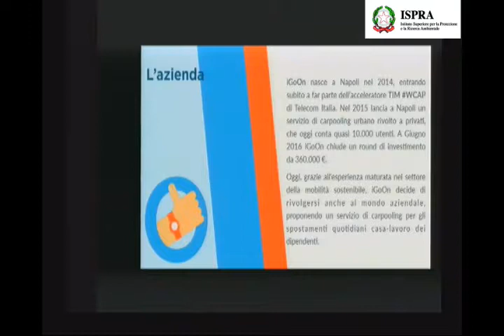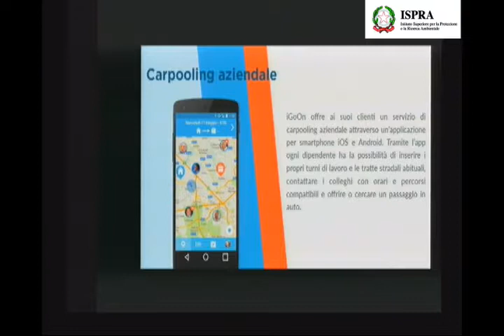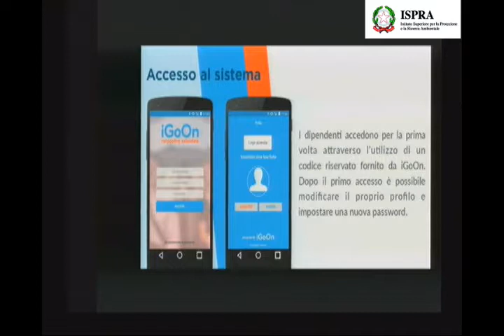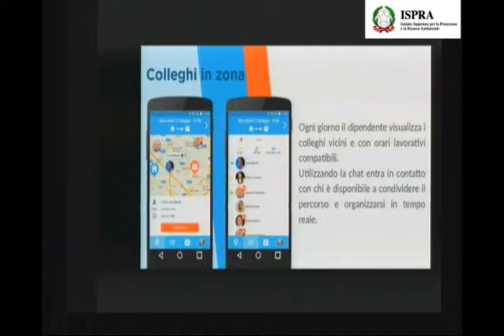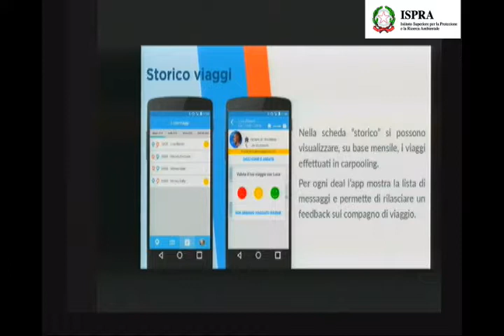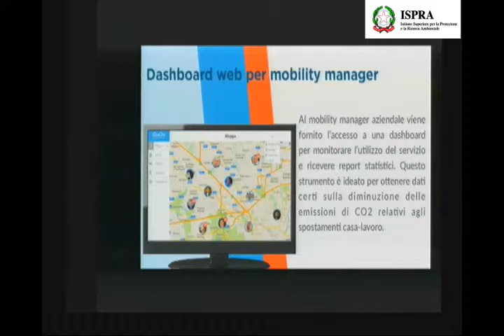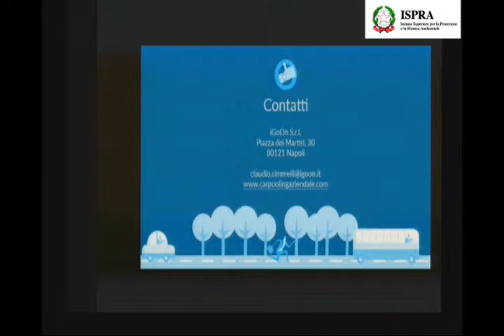Claudio Cimmelli (iGoOn)